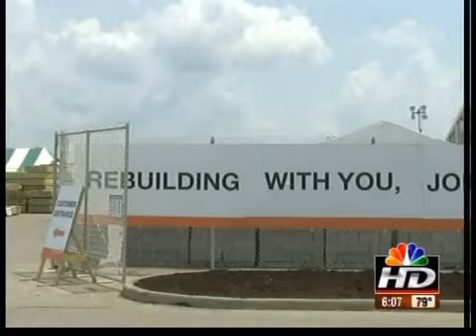Nixon offers jobs to Joplin's unemployed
Missouri Gov. Jay Nixon announced a program Wednesday that will provide more than 400 temporary jobs to those left unemployed by last week's deadly tornado.